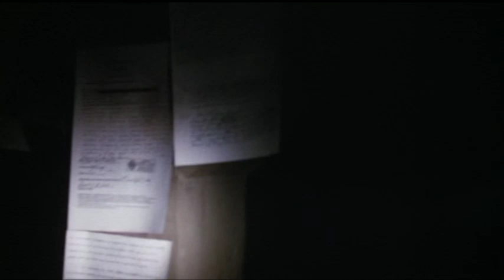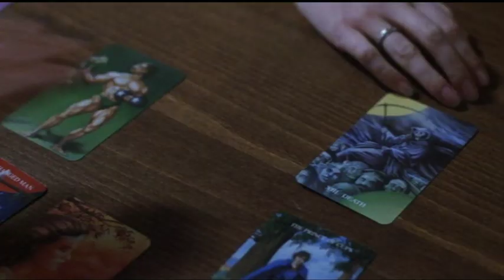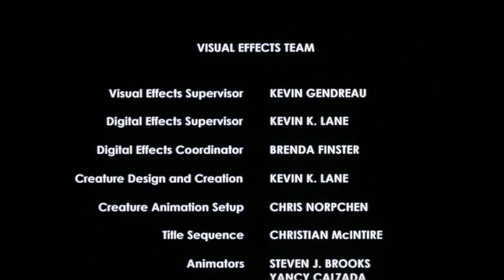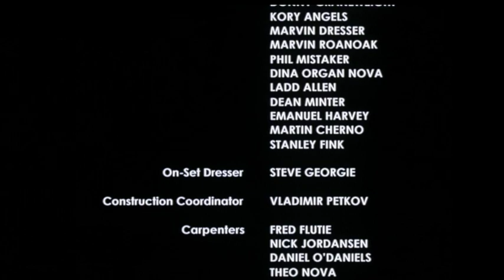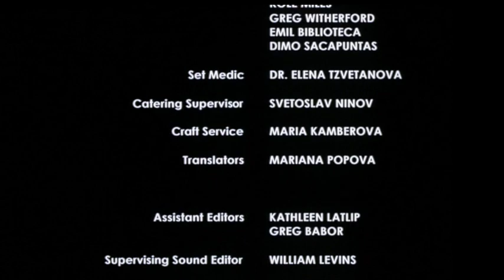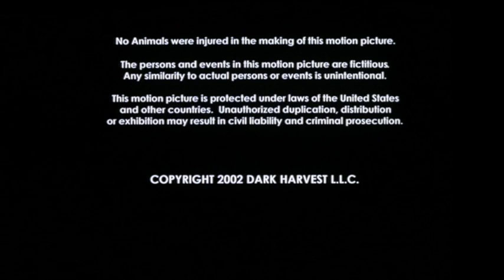AVISO MORTAL (Silent Warnings) – 2003 (Dublado/Português BR)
Sinopse:
Numa pequena cidade do Oregon, misteriosos círculos começam a aparecer na plantação de milho de Joe Vossimer (Stephen Baldwin). Quando seu primo Layne (A .J. Buckley), cinco amigos da faculdade e o chefe de polícia local Willingham (Billy Zane) descobrem os sinais que parecem coisa de outro mundo, é desencadeado um extraordinário terror além de tudo que jamais imaginavam. O grupo se desespera para escapar da selvagem fúria de sua descoberta ao perceber que os círculos não são meramente inocentes sinais, mas avisos mortais!

Título: Silent Warnings (Original)
Ano produção: 2003
Dirigido por: Christian McIntire
Estréia:  3 de Maio de 2003 ( Mundial )
Duração: 86 minutos
Gênero: Ficção Científica, Terror, Thriller
Países de Origem: Estados Unidos da América

Elenco:
Stephen Baldwin ... Cousin Joe Vossimer
A.J. Buckley ... Layne Vossimer
Billy Zane ... Sheriff Bill Willingham
Callie De Fabry ... Macy Reed
David O'Donnell ... Stephen Fox
Michelle Borth ... Katrina Munro
Ransford Doherty ... Maurice Hall
Kim Onasch ... Iris Doyle
Michael Ash ... Local Yokel